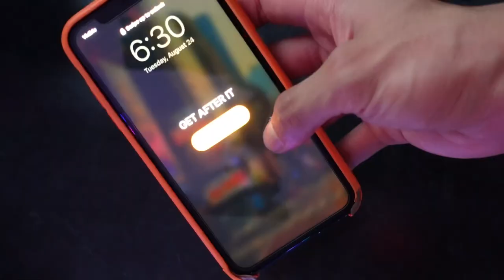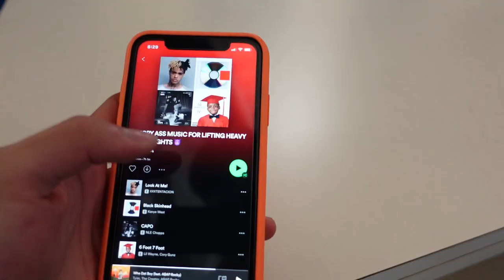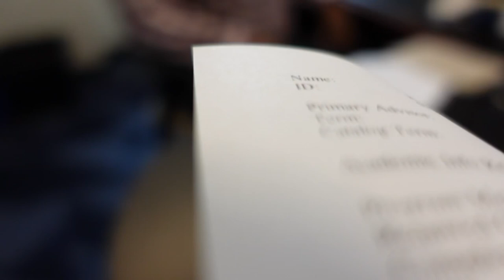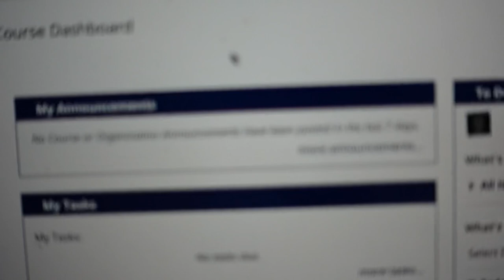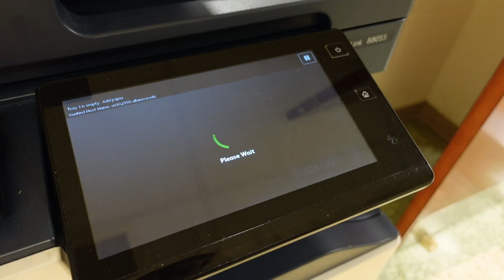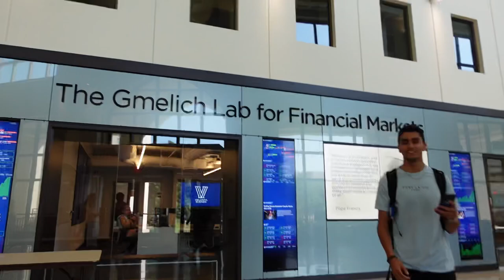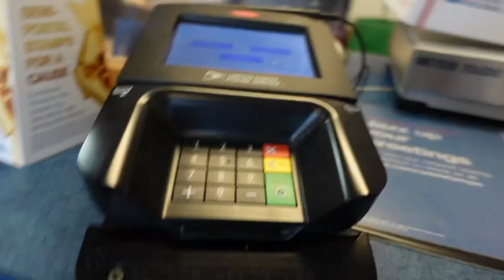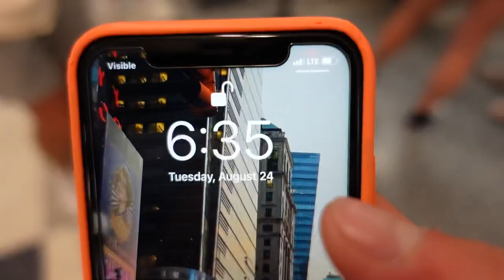a day in my life at villanova university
my second day at villanova as a business student sophomore, after freshman year was full of masks and restrictions..

if you're reading this, comment "vanilla"